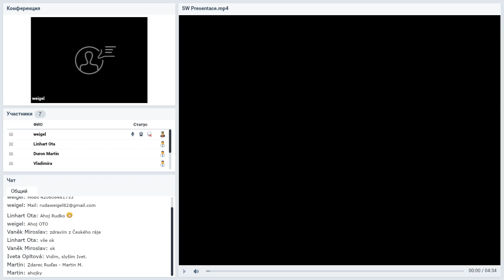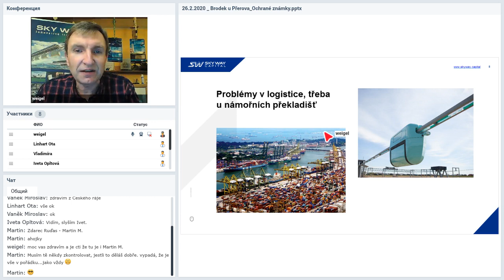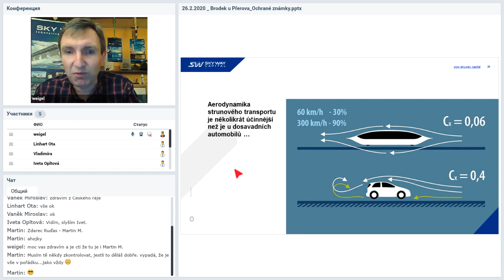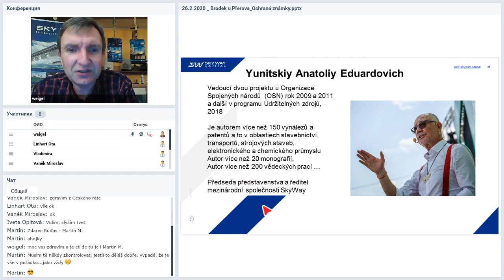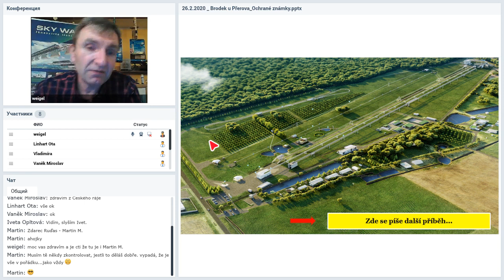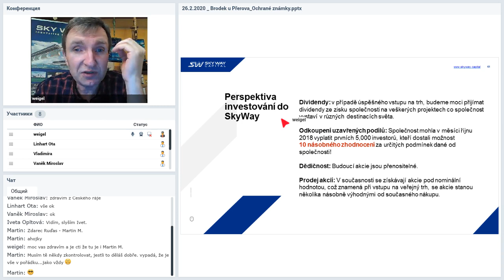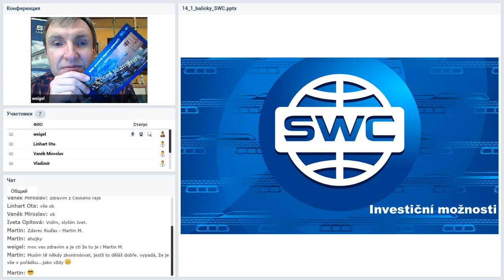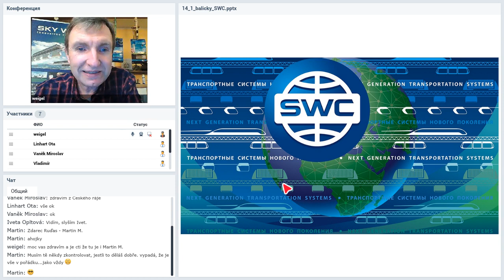Вебинар от 04.03.2020. Prezentace společnosti SkyWay. Чешская Республика.